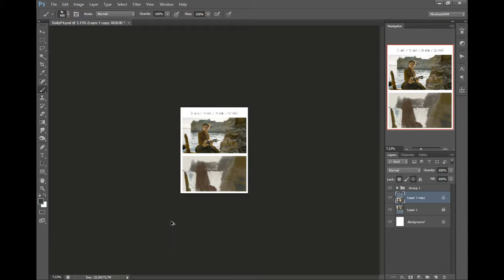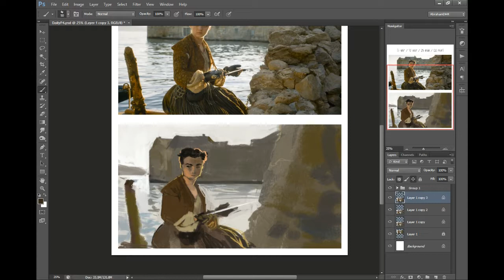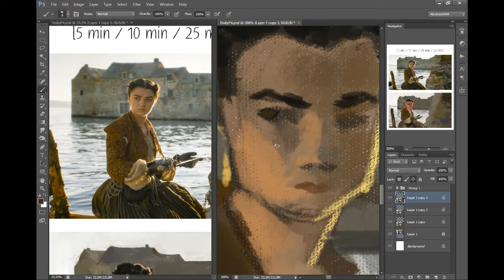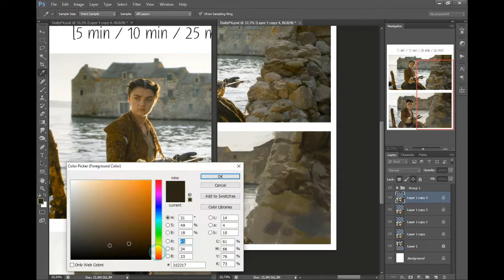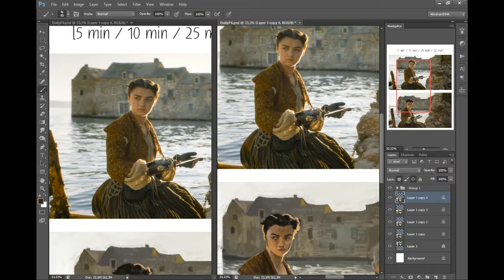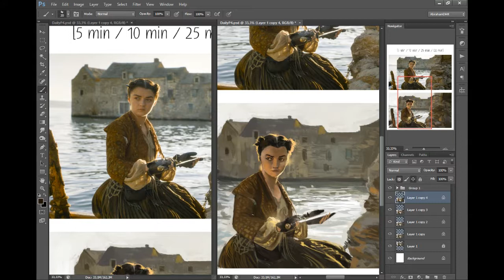Speedpainting: GOT Photo study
Prompt 4 (29/08/2017)